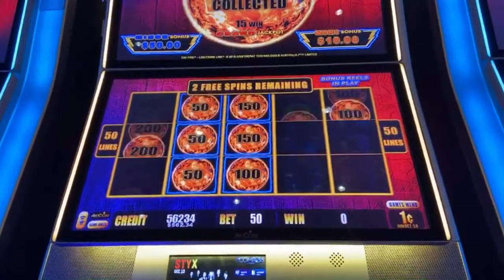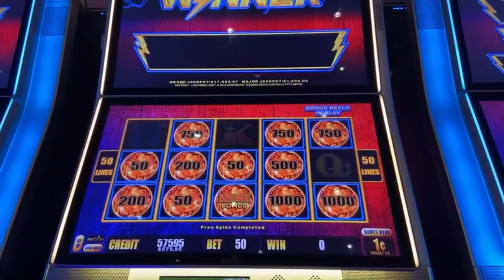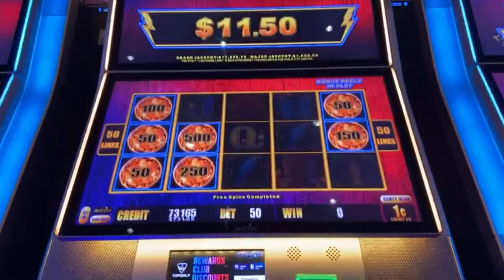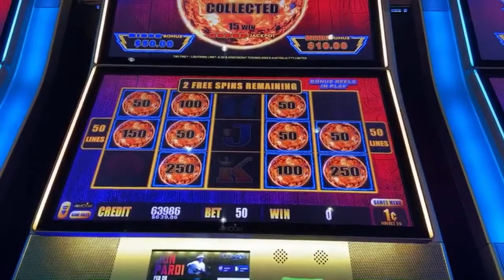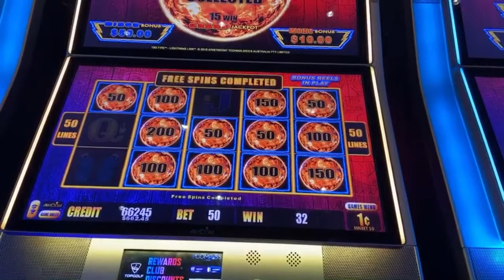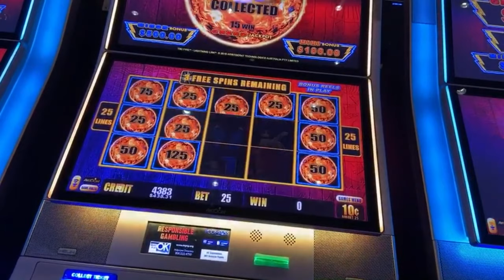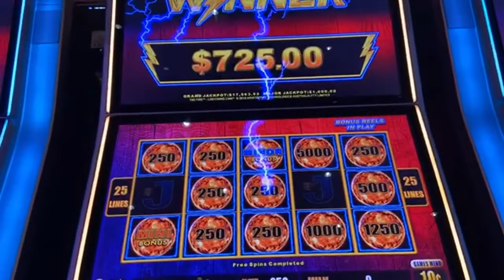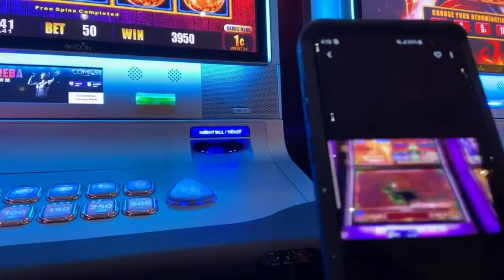JACKPOT! Lightning Link Tiki Fire Live Stream Highlights Change It Up Session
Attempted a $1000 Major Jackpot on Tiki Fire and found something else!